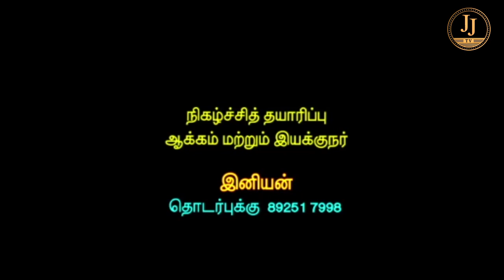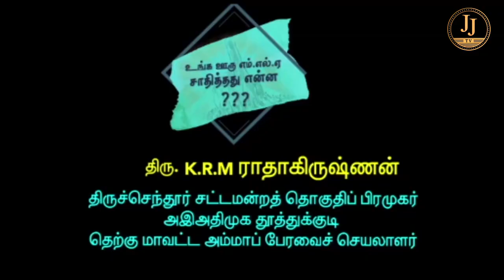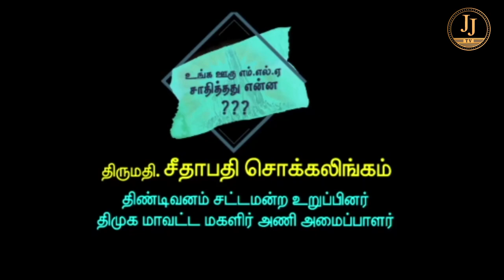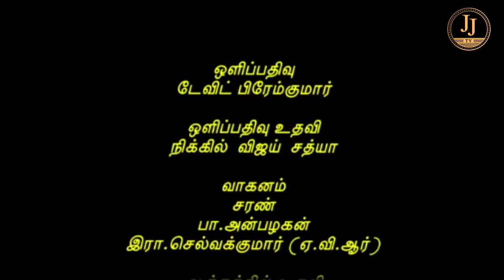உங்க ஊரு எம்.எல்.ஏ சாதித்தது என்ன..? - 12.02.21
JJTV is a No.1 Entertainment channel in tamilnadu.  movie reviews, stories and cinema updates are updating... its only for entertain the perople ..